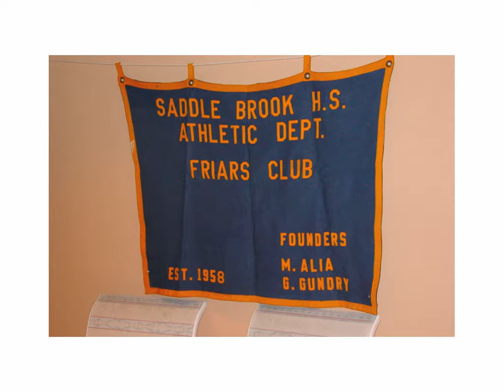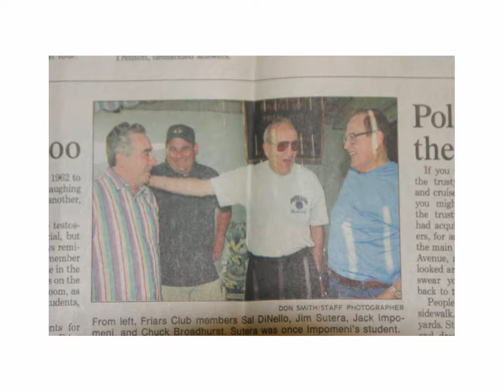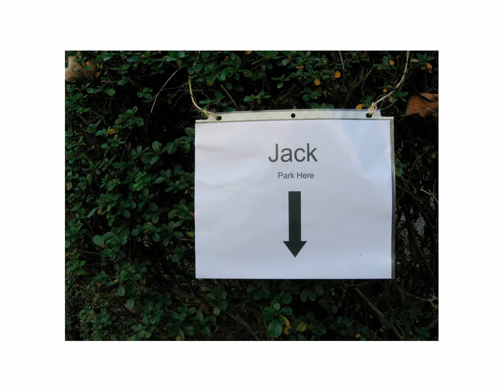Friars of SBHS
The Friars from Saddle Brook High School.  Pictures of annual get togethers and road trips.